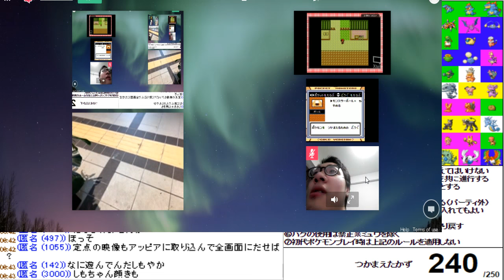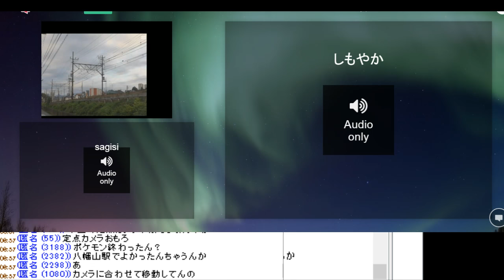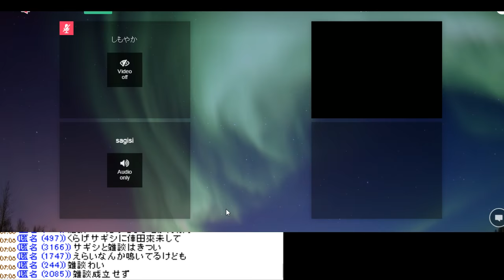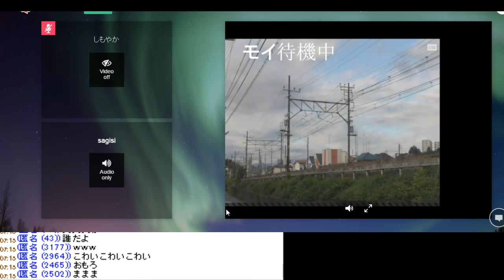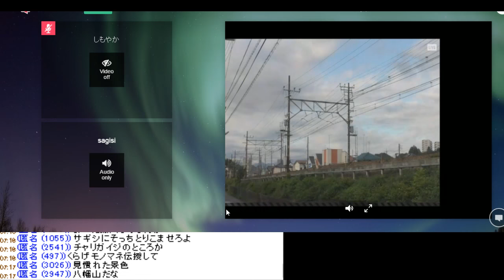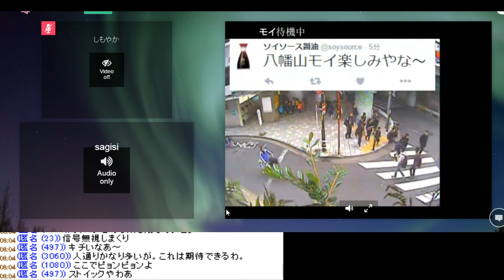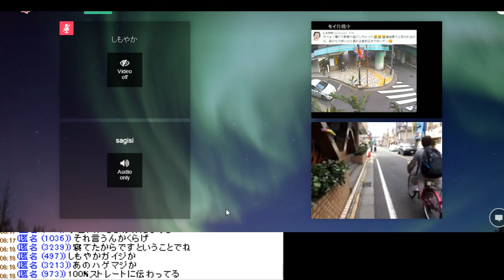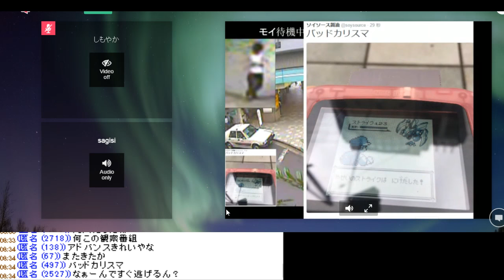(#11) ポケモン250匹集めるまで終われません!【金・銀】